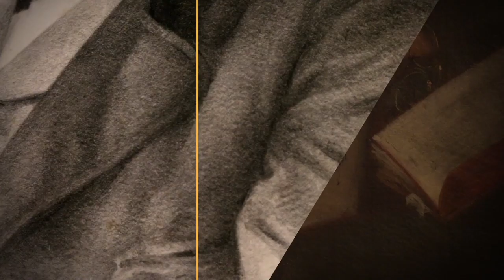180 Anos Academia Politécnica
junho 2017